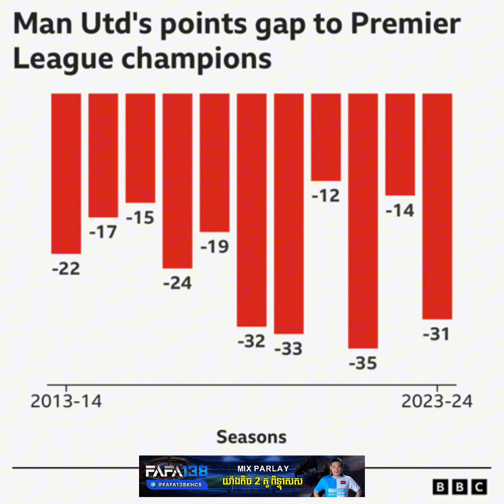ថ្នាក់ដឹកនាំ Man Utd ប្រជុំគ្នា៦ម៉ោងកាលថ្ងៃអង្គារ អំពីស្ថានភាពក្រុមនិងអនាគតលោក Ten Hag, អ្វីជាលទ្ធផល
ខ្លីខ្លឹម ថ្នាក់ដឹកនាំ Man Utd ប្រជុំគ្នា៦ម៉ោងកាលថ្ងៃអង្គារ អំពីស្ថានភាពក្រុមនិងអនាគតលោក Ten Hag តេីមានលទ្ធផលបែបណា?